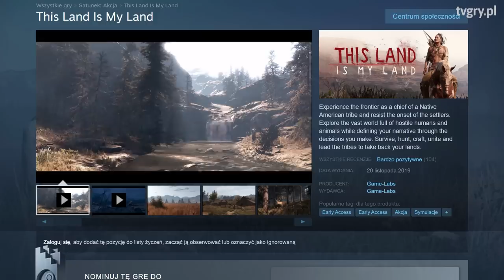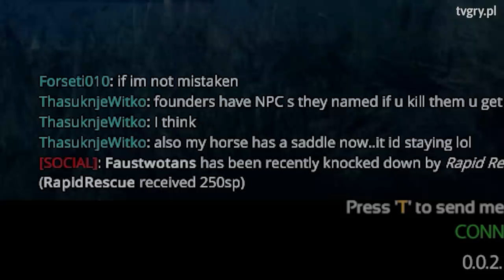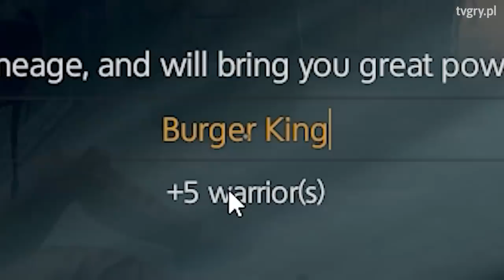Symulator Indianina, który przegrał z gliczami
To jedna z najbardziej ambitnych gier z early accessu - zderzenie Red Dead Redemption, Mount & Blade i Rust. Problem? Gra jest pełna gliczy.